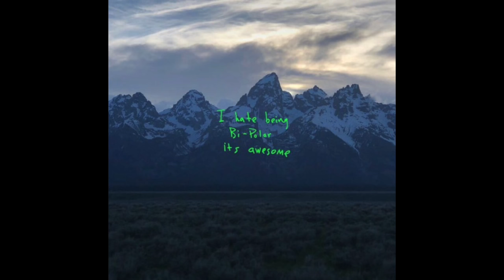Kanye West - Ghost Town feat. 070 Shake, John Legend & Kid Cudi (ye)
Standout Track on the new 'ye' album from Kanye West, featuring 070 Shake, John Legend & Kid Cudi.